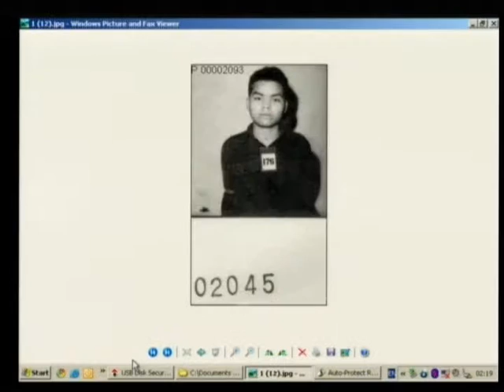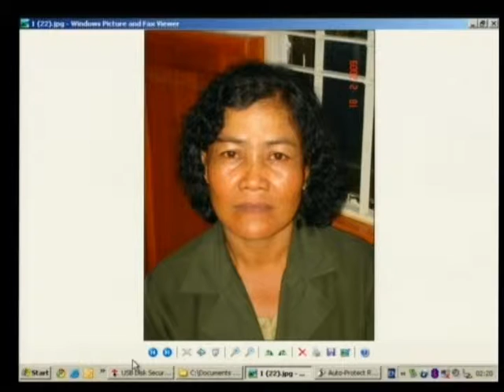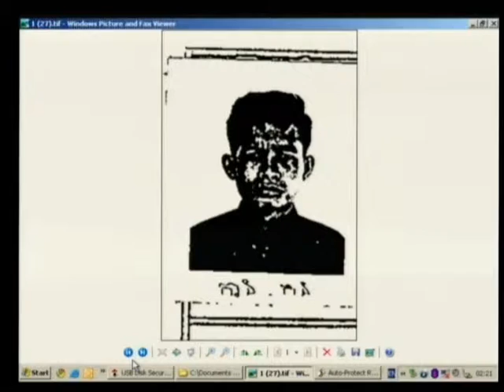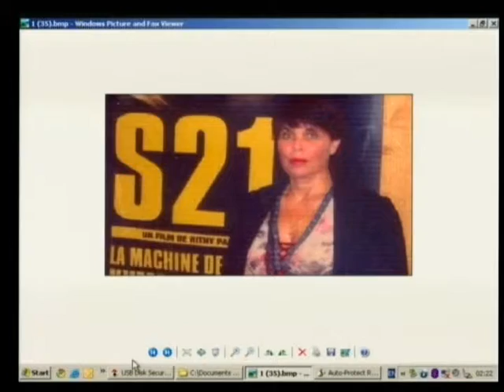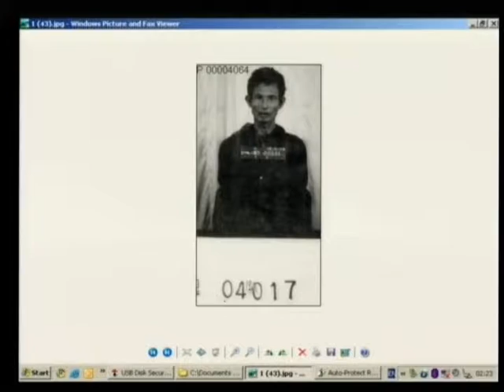Session 3, 23 November 2009 - Case 001 - (English/French)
Closing statements from CP lawyers